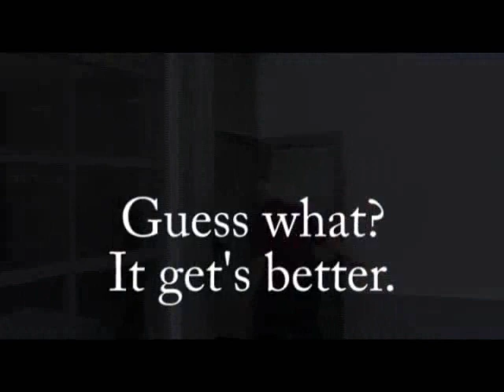Cold as Ice at Kia of St. Cloud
Derek Lee's most ballsy prank yet. You have to see it to believe it.